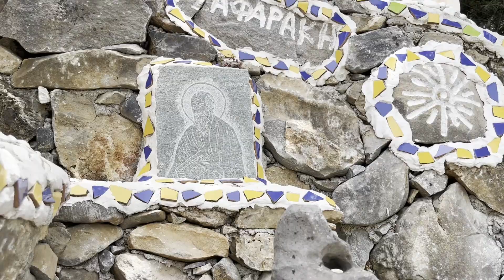Kefalas Kreta - Kunst und Natur, leben erleben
Mal sehen ob wir rüberbringen konnten wie besonders Kefala und diese Orte waren

Das Leben-that's life hatte sich wieder auf den Weg gemacht. Schön mal wieder wo anders hin zu Reisen. Mal sehen was draus geworden ist. Leben genießen und etwas erleben. Schaut selbst in unserem Vlog aus Kreta
Der Kanal erzählt über unser Leben vor der Rente und auch das Leben mit der Rente. Die Gedanken dazu und die Planung wie das Leben in der Rente aussehen soll. Über die Vorstellung in der Rente auszuwandern .Über die Vorbereitung wie alles realisiert werden kann. Berichte über das Alltagsleben, Sorgen ,Ziele und Ergebnisse und Rückschläge .